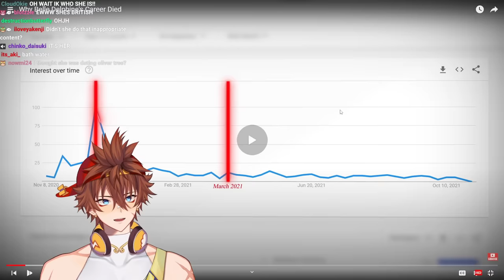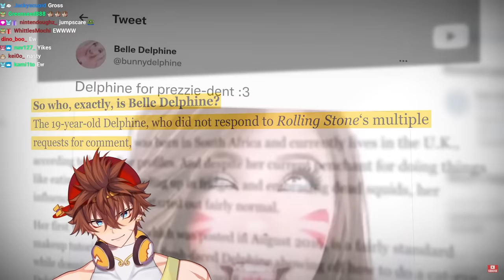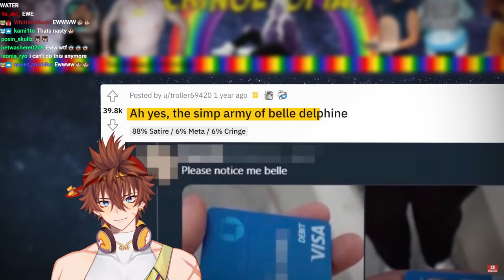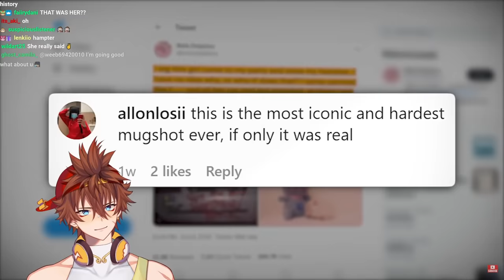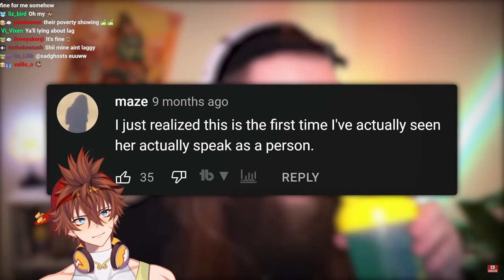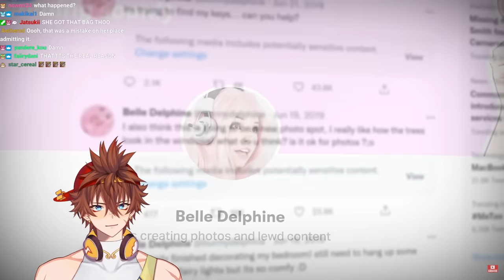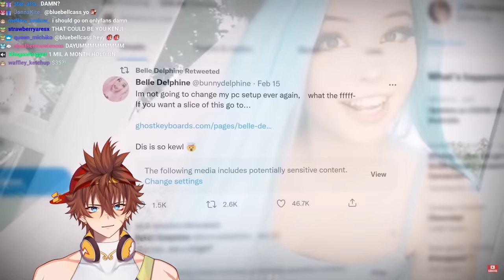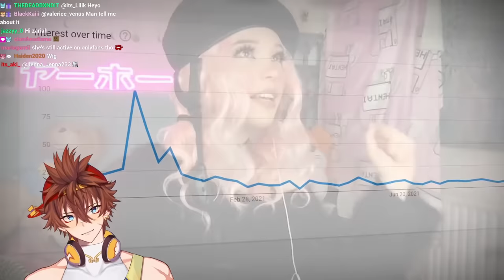Why Belle Delphine's Career Died | Kenji Reacts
Kenji reacts to "Why Belle Delphine's Career Died" by Sunnyv2